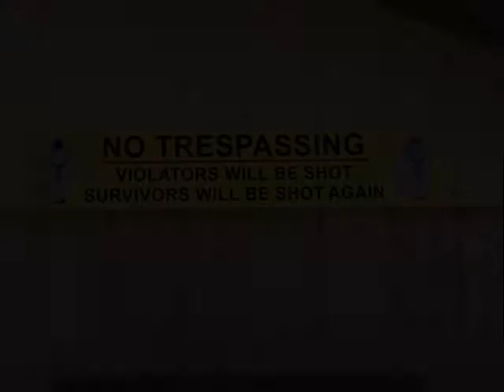Lincoln Gap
Sweetman on a Hammerhead and Lightning on a new Raptor tearing up the Lincoln Gap Feb 2012 Music by Chad Hollister, thanks for the Tunes Chad